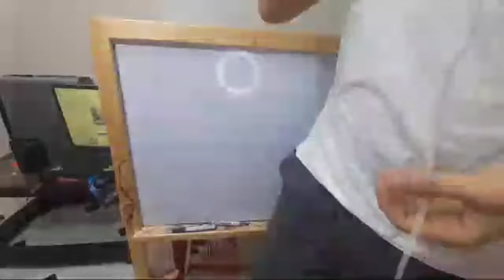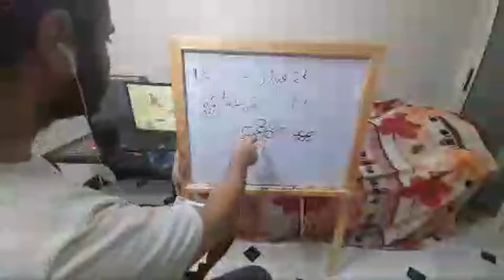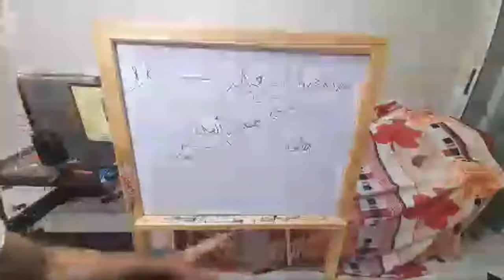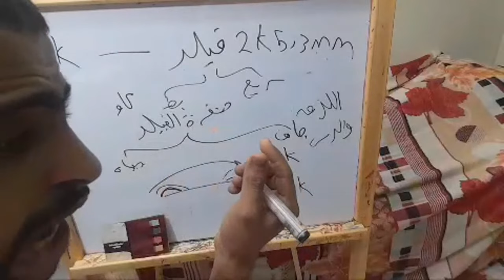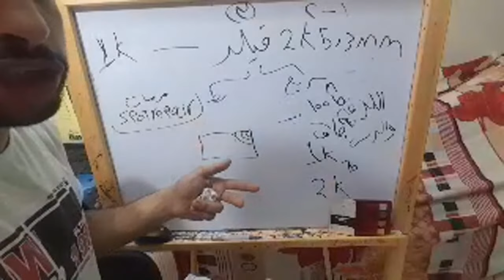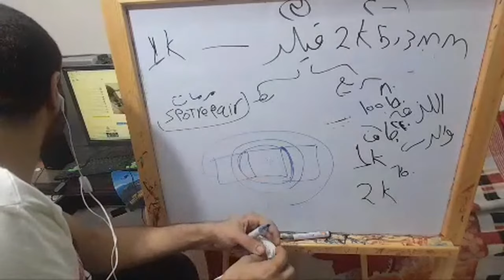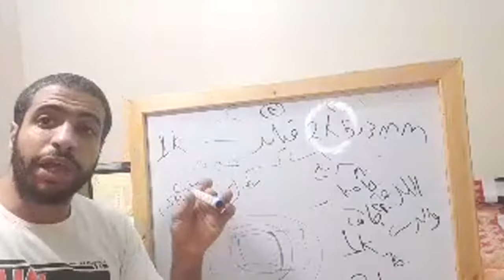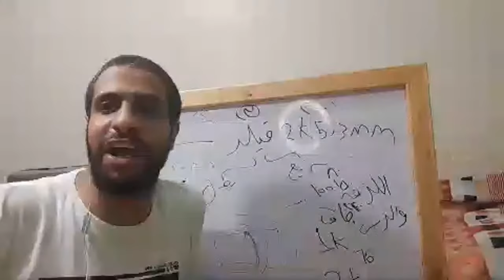نسخة من بث مباشر طريقة تطبيق وصنفرة الفيلر سيستيم دهان سيارات انظمة دهان السيارات حلقة 3